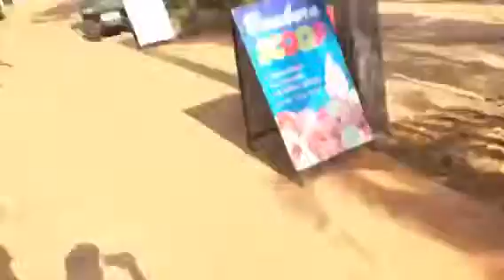100 JACKCAM VIDEOS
OMG 100th VIDEO !!